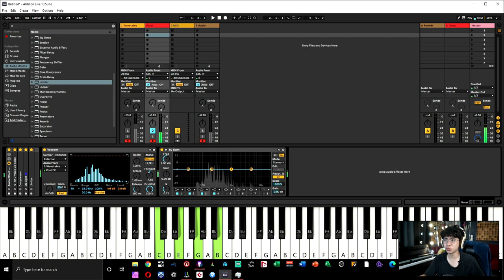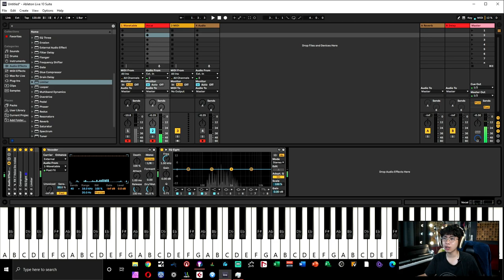Cách Làm Giọng Robot | Vương Hoàng Long - ADAM Muzic Production